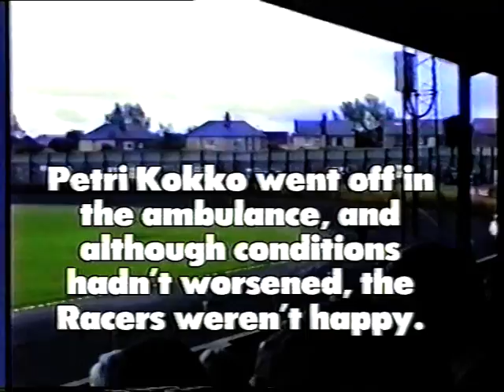Berwick Bandits v Reading 1999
confusion and controversy as the Racers refuse to ride because of track conditions
video via Mike Hunter